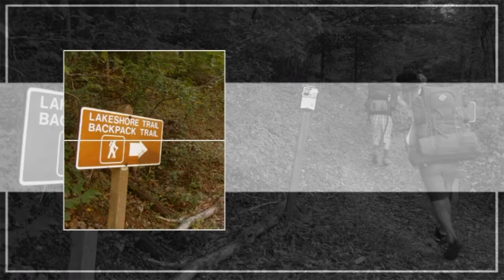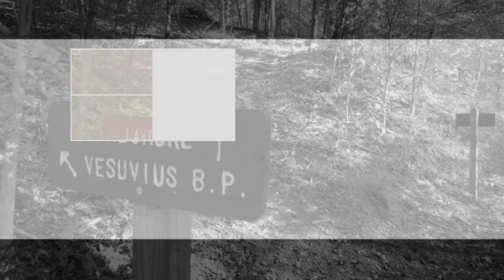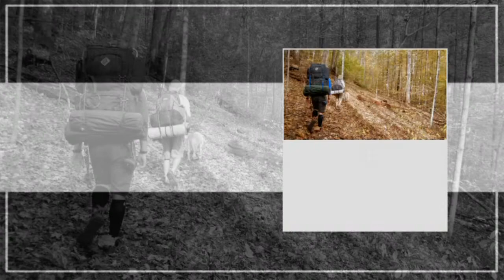Lake Vesuvius Backpacking Trip Fall 2011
Went backpacking with my brother and friends at Lake Vesuvius which is part of Wayne National Forest in Southern Ohio.  We had perfect weather and complete isolation (didn't see any other people for 27hrs).

This is Fall in Ohio at its absolute best.